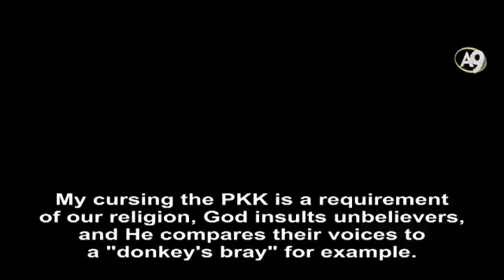Adnan Oktar My Opposition to the PKK is a Requirement of Religion